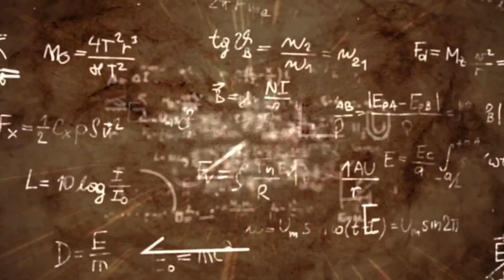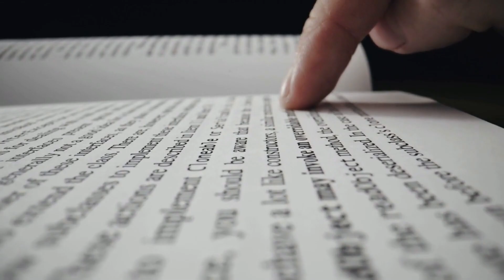Pandora's Box: The Terrifying Tale of Humanity's Curse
Unleash the chilling tale of Pandora's Box, a myth that warns of the dire consequences of succumbing to curiosity. Delve into the forbidden as we recount how Pandora's forbidden act forever cursed humanity with unimaginable evils. Witness the dark power of divine punishment and the glimmer of hope amidst the encroaching darkness. Join us as we explore the depths of this haunting myth and unravel the mysteries that lie within. Brace yourself for a captivating journey through the ominous realms of ancient lore.